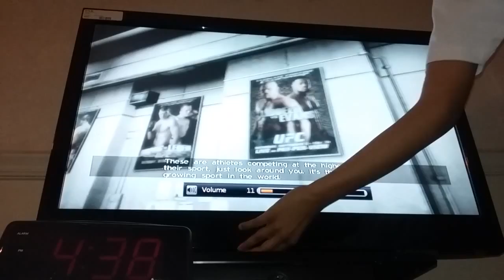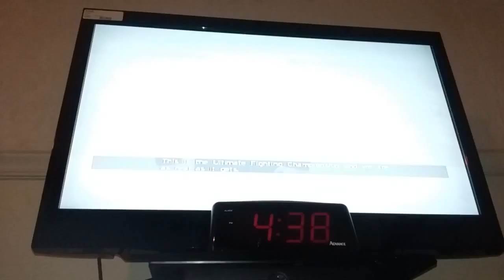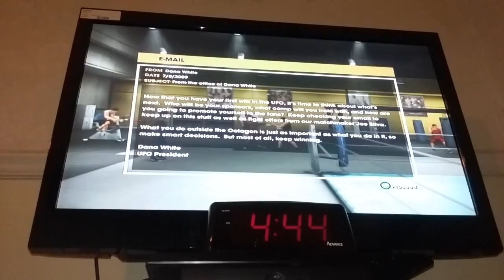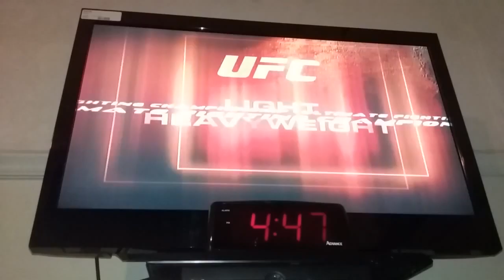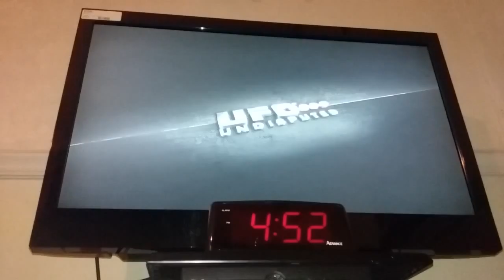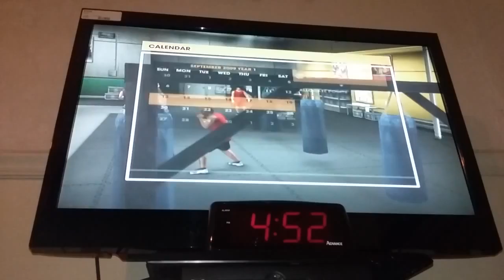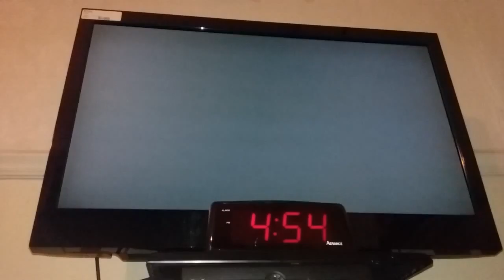My Carrer Mode UFC 2009 Undisputed Episode 1 Debut ×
So today we played UFC 2009 Undisputed on my carrer mode first match we won

Twitter Wilfrido Wolfgang

Facebook Wilfrido Dominguez

Instagram Wilfrido Dominguez